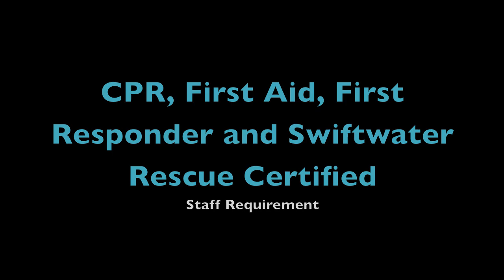Ohioyple Trading Post and River Tours Rafting Adventures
Why choose Ohiopyle Trading Post and River Tours, quality. We are the premier rafting company in Ohiopyle State Park. You can see our new blue boats on the Youghiogheny River in south western Pennsylvania and Maryland.  Our equipment is top of the line well cared for and maintained. Every raft is self bailing, with an inflatable floor and foot stirrups to help secure your brace. We also have a well trained staff that is professional and highly educated in Swiftwater Rescue, certified in CPR and First Aid as well as being experienced on the section of river you want to raft. We have great shore lunches included in our river trips and we are the only company that has a jump rock. Give us a chance to show you a great day on the river. Remember if we're getting beat on price, you,re getting beat on quality.